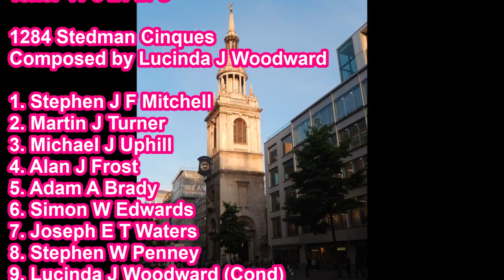Stedman Cinques at St Mary le Bow, C London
On Saturday, 31st July 2021, to mark the easing of restrictions brought on by the Coronavirus pandemic, the City of London played host to a Festival of Bells.  Co-ordinated expertly by Dickon Love, the day brought together ringers from across the country, with a mixture of open towers, quarter peals, peals, and even a carillon recital available for attendees to participate in and/or listen to, as well as a welcome opportunity to socialise and catch up with friends after a year and a half of limited to no ringing or mixing.

The day commenced with the ringing of Great Paul at St Paul's Cathedral, and a quarter peal at St Mary le Bow, possibly the most famous ring of bells in the City.  It is said you are a true Cockney only if you were born within earshot of these bells. Fittingly, the composition included Whittingtons - a reference to Dick Whittington, thrice Mayor of London, who (according to folklore, though sadly almost certainly untrue), turned back from fleeing the city upon hearing the Bow bells calling him.

The bells, although tough, sound magnificent. They were cast in 1956 by Mears & Stainbank of Whitechapel, but not hung until 1961. They replaced a previous ring of 12, with a 54cwt tenor, which were (mostly) recast by Gillett & Johnston in 1933, yet destroyed just eight years later during a German air raid on 11th May 1941. Whilst a couple of recordings do survive, one can only imagine how good this ring must really have sounded; a great loss.

Tenor 41-3-21 in C

With thanks to Ringer Jake for the audio footage, used from 0:00-0:44, filmed from outside the tower.